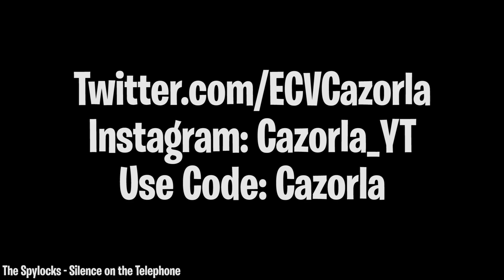This Controller Makes Me #6 of the Netherlands!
Hey,

Today a montage that I made. I put a lot off effort and time into the video, can you guys show some support?
Song: The Spylocks - Silence on the Telephone
Check mijn insta: Cazorla_YT
Leuk dat je kijkt!

Wil jij op de hoogte blijven wanneer ik live ga of een video upload?

Ciao Ciao